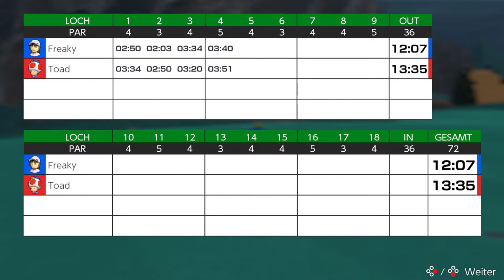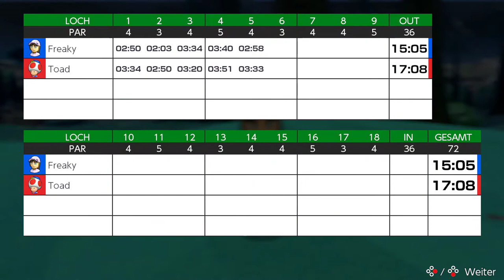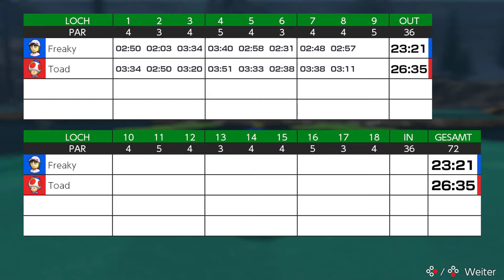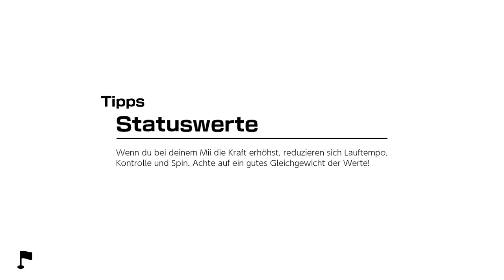Mario Golf: Super Rush - Golf-Abenteuer - Wetterwald - Front 9